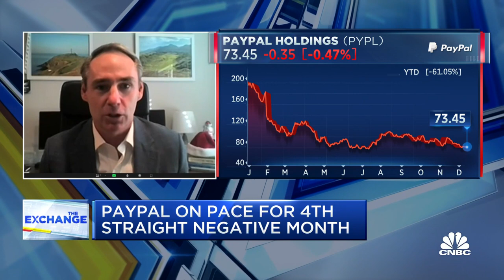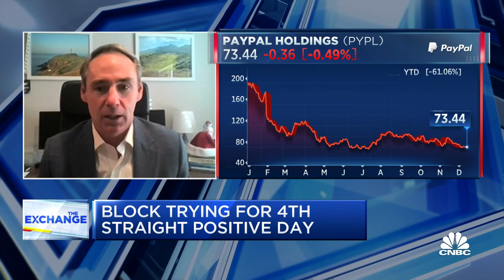Monetizing Venmo's customer base is key for PayPal's stock, says Piper Sandler's Kevin Barker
Kevin Barker, Piper Sandler senior equity analyst, joins 'The Exchange' to discuss why he likes Block, his thoughts on PayPal and what would make him more excited about American Express.